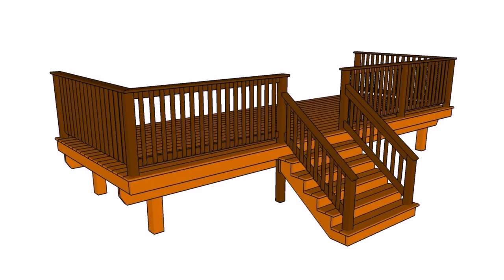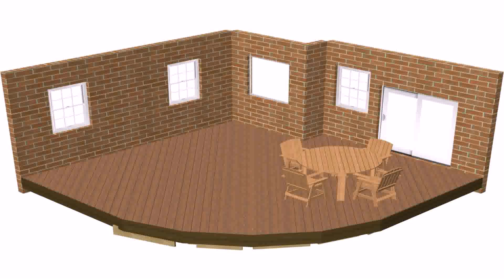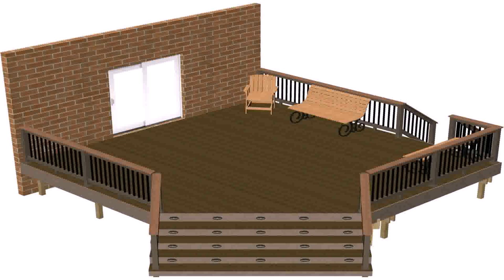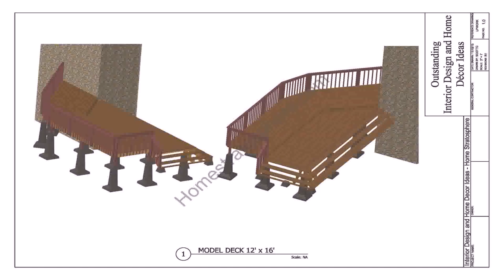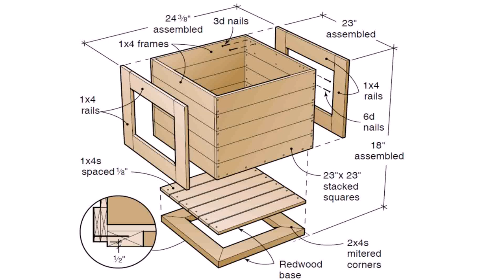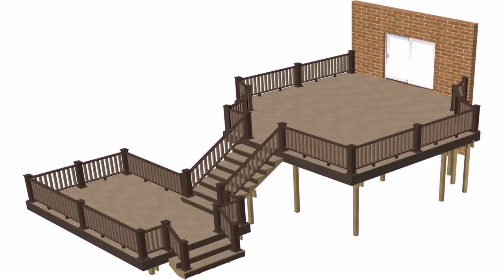Free Online Wood Deck Plans